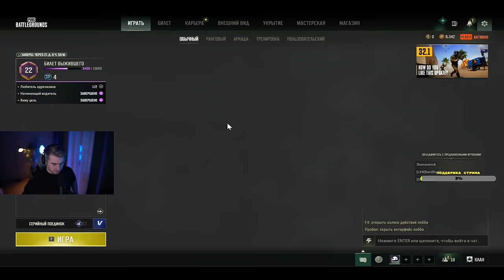БРДМ НЕ СПАСЕТ ЕСЛИ ВРАГ С ЭТИМ ОРУЖИЕМ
►Приобрести G-coin не пополняя кошелек можно по моей ссылке
ЭПИЧНОЕ ЗАКРЫТИЕ МОСТА НА КАРТЕ ЭРАНГЕЛЬ